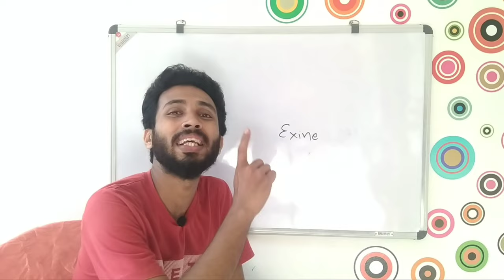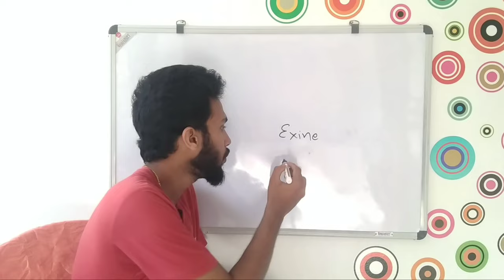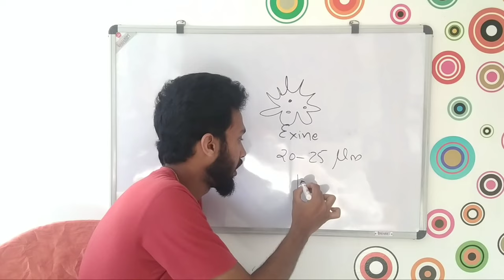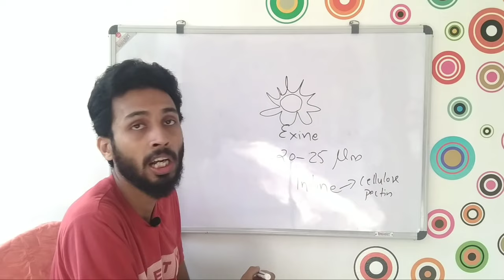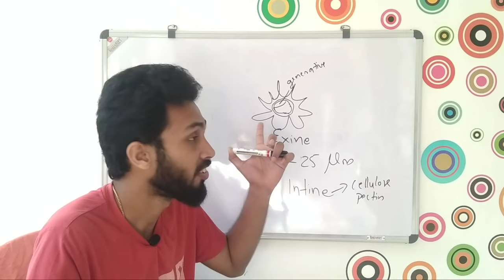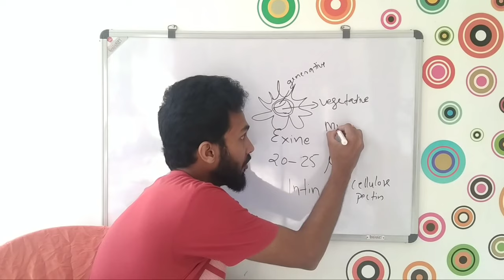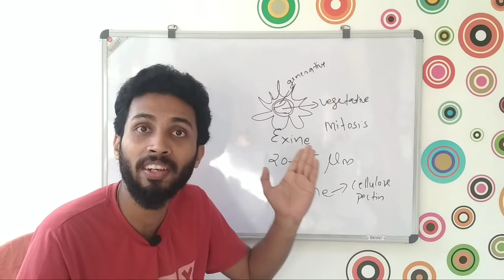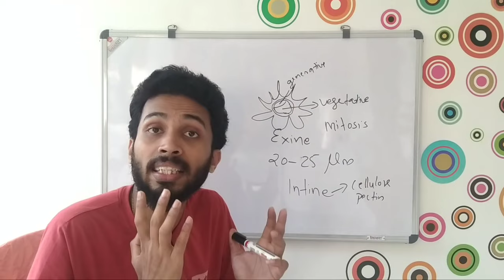Pollen grains | class 12 | sexual reproduction in flowering plants | knowledge vlogger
Pollen grains
Class 12